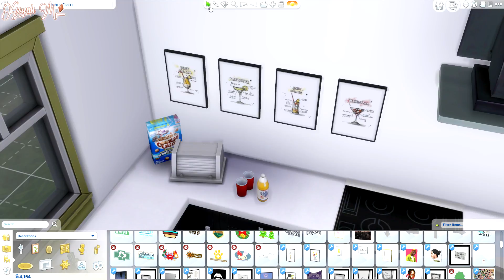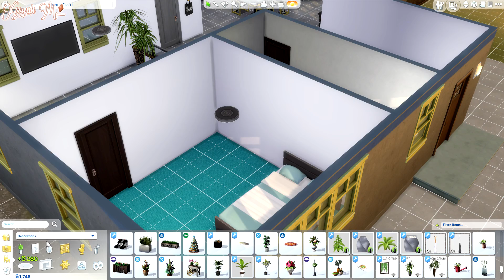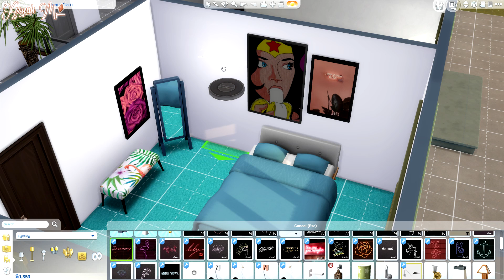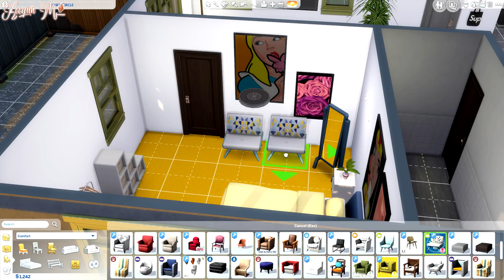Del Sol Valley "Inner Circle" Speed Decor | The Sims 4 Get Famous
The Sims 4, Speed Decor, The Sims 4 Get Famous, Custom Content, Black Sims, Funny Sims